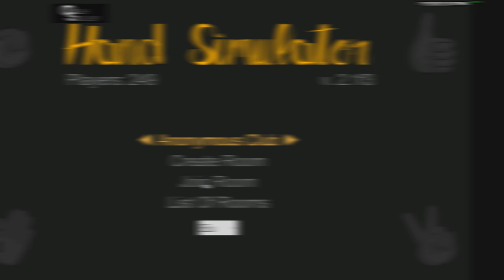손으로 뭘 할수있을까?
멤버 : 연다,김블루

인트로
제작 : 세치혀